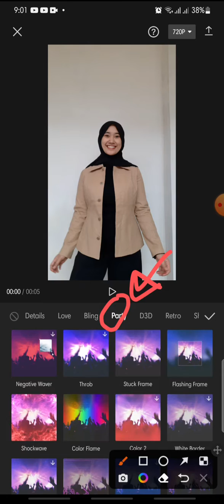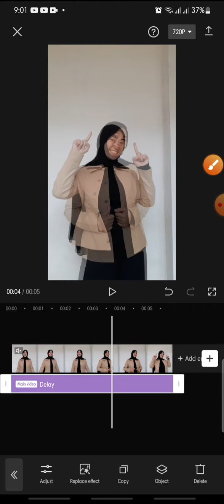Delay Effect Tutorial On CapCut Apps